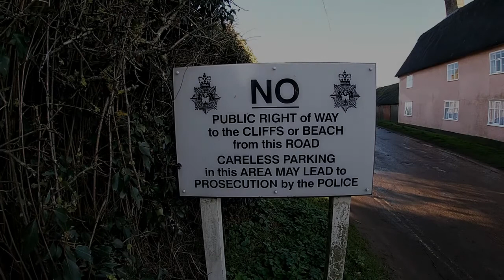Covehithe & Benacre Beach / Suffolk / AONB / DJI Mini 2 / Cinematic Drone Footage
This is a short film showing a few of my favourite parts of Covehithe & Benacre. The Church, Cliff & Beach.

Filmed in January 2022 using a GoPro and a DJI Mini 2.
Song = New Land by ALBIS from the YouTube Video Library.

Makeup by Yardley.